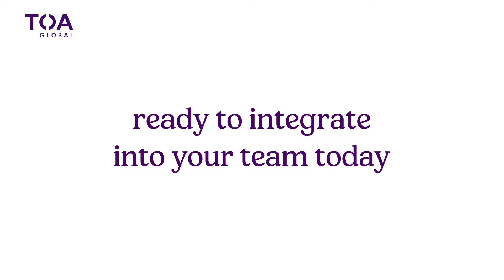Save time with job-ready offshore accounting professionals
Find highly-skilled, outsourced accounting and bookkeeping talent today.

To know more about our global talent solutions, visit our